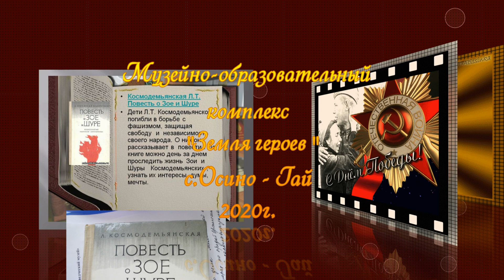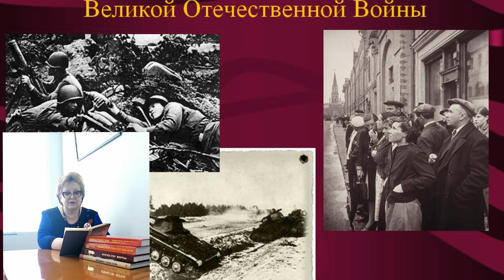Повесть о Зое и Шуре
Повесть о Зое и Шуре, написанная Л.Т. Космодемьянской.
Музейно-образовательный  комплекс «Земля героев» (с. Осино-Гай),  2020 г.